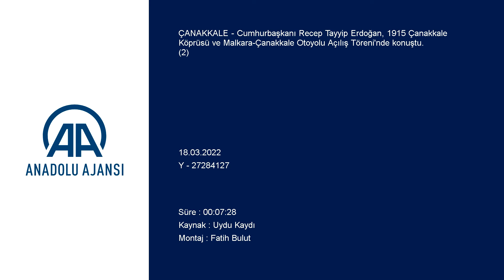Çanakkale 1915 Köpürüsü Açılış Konuşmaları